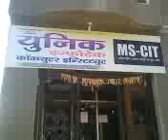52210005 Unique Infotech Computer Institute Chandur Bazar 2016 - Center Decoration